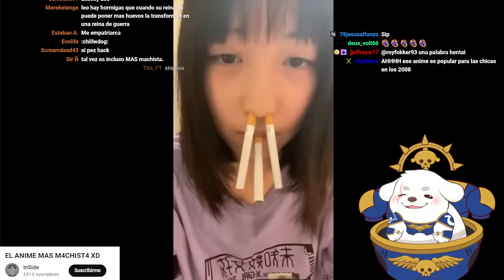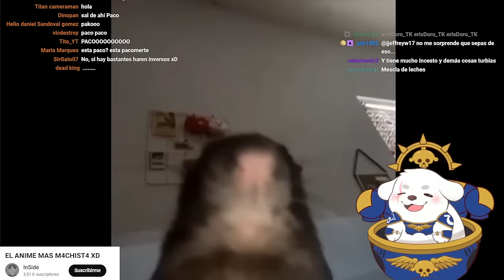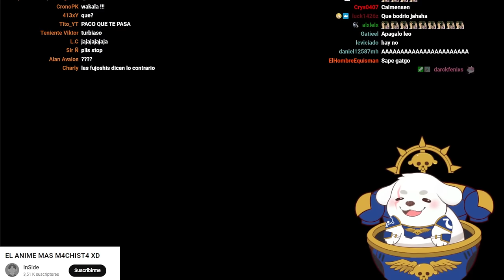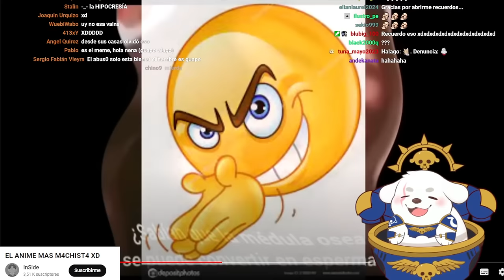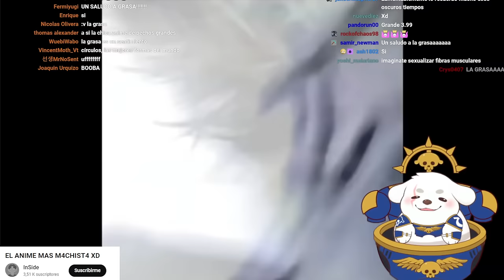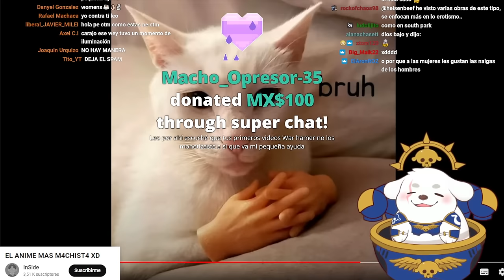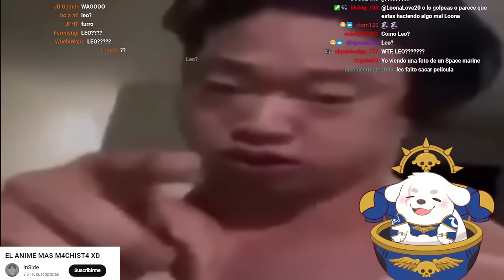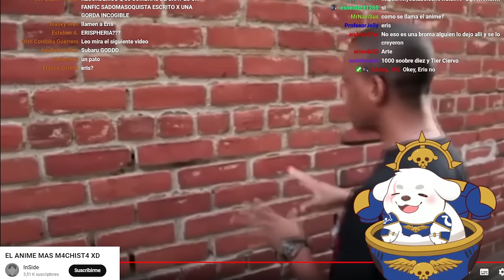Huntleo reacciona a "EL ANIME MAS M4CHIST4 XD"